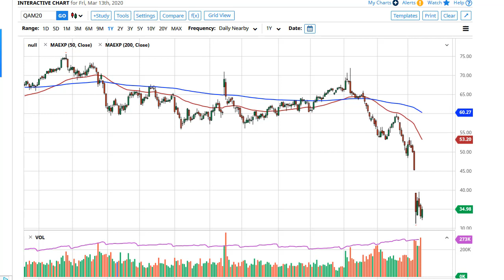Oil Technical Analysis for March 16, 2020 by FXEmpire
Crude oil markets initially tried to rally during the trading session on Friday but have also given those gains right back up. This shows just how soft the crude oil market is.